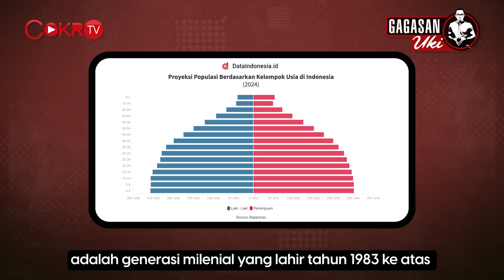Dedek 'Uki' Prayudi: PUNCAK BONUS DEMOGRAFI DAN PEMILU 2024 I Gagasan Uki